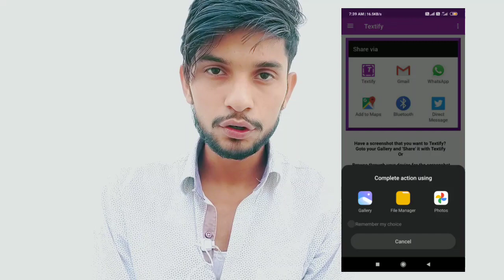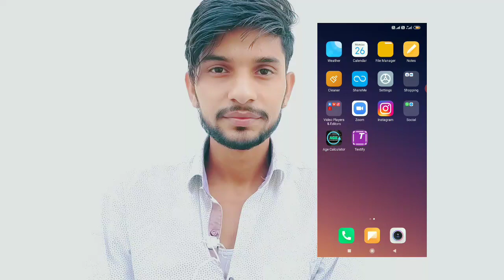how to text photos writing new tutorial in new app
how to text photos writing    new tutorial